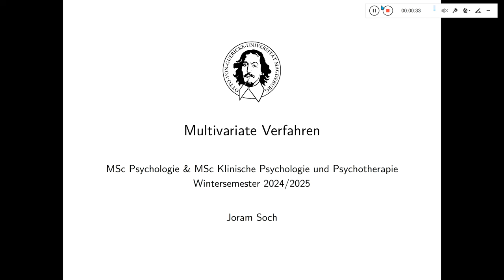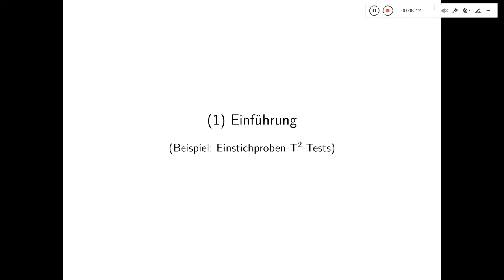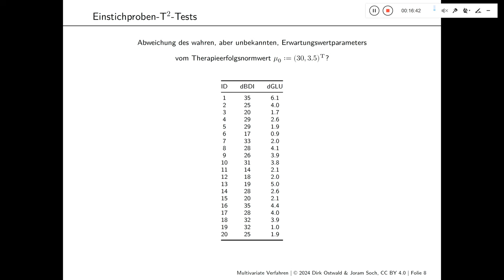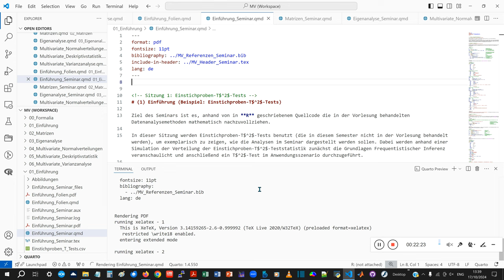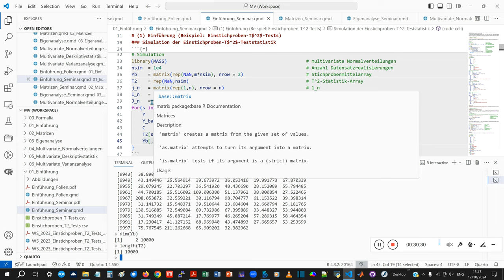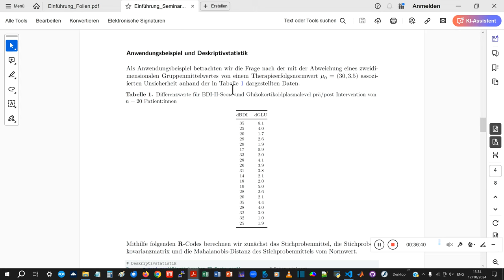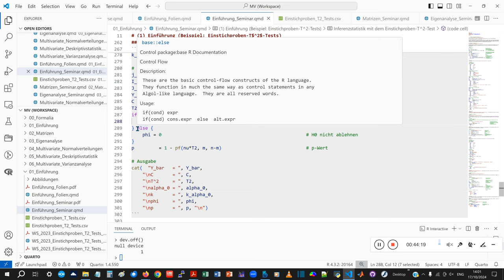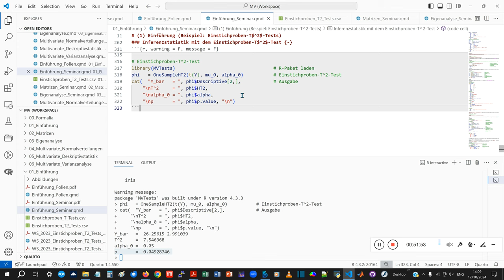(1) Einführung (Seminar, MSc KliPP)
Otto-von-Guericke-Universität Magdeburg
Wintersemester 2024/2025

Joram Soch
Vorlesung "Multivariate Verfahren"
Sitzung 1: "Einführung" (Seminar, MSc KliPP, 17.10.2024)